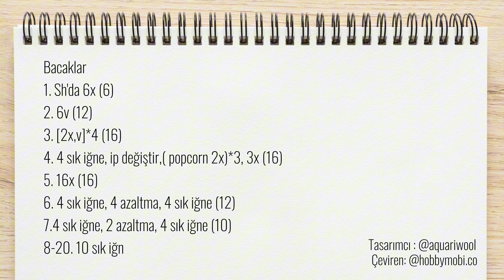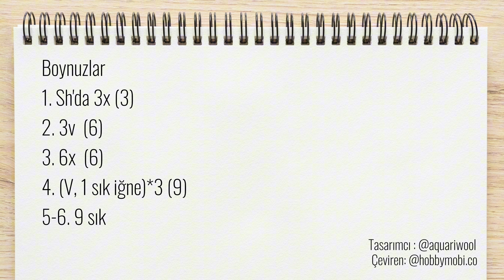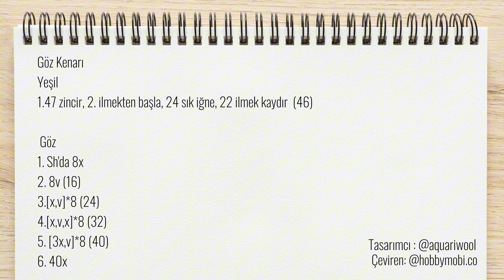Amigurumi Mike/ Amigurumi Yazılı Türkçe Tarif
Bu videoda size amigurumi mike tarifini Türkçe'ye çevirdim. Amigurumi dünyasına merak saldıysanız bu tarif size çok yardımcı olacak ve kısa sürede sevimli bir mike örebileceksiniz..

Tasarımcısına ve yabancı dildeki tarife instagram hesabımdan ulaşabilirsiniz.

Yapmış olduğunuz amigurumi modellere hobbymobi.co  instagram hesabımı etiketleyebilirsiniz.

Yabancı dil amigurumi modelleri Türkçe'ye çevirdiğim İnstagram Hesabıma göz at;

Teşekkür ediyorum , Keyifli örgüler diliyorum.. ♡